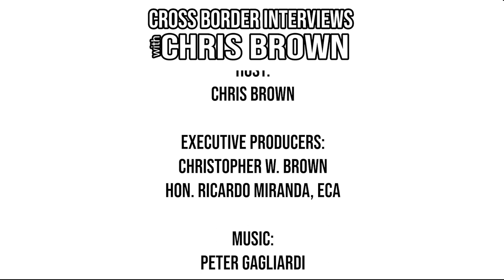643. Brazeau County Councillor Kara Westerlund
We're honoured today to speak with Brazeau County Councillor Kara Westerlund.